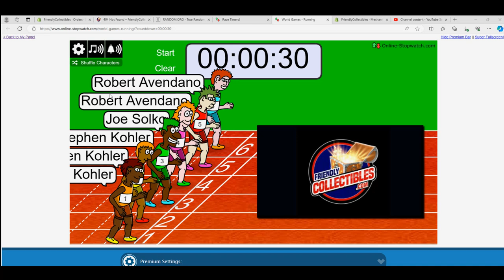FILLER D for 23CHUDJUMBO204